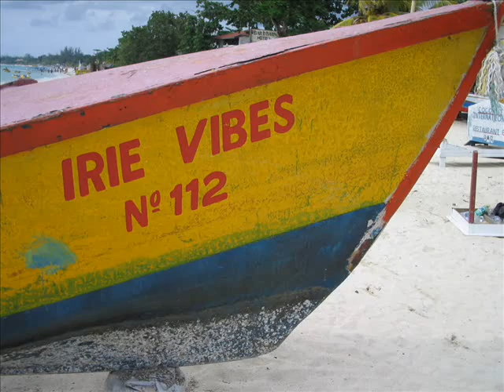reggae reggae una rolilla de un cd llamado rebel souls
pues una rolilla de un cd que ya tiene sus años rescate una que otra las estare subiendo en breve ojala y les guste banda¡¡ jah bless